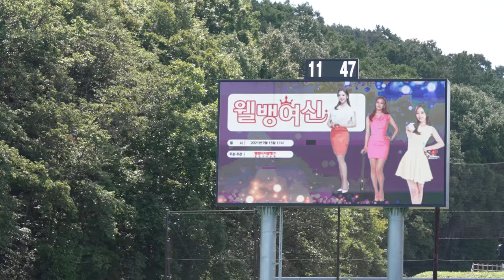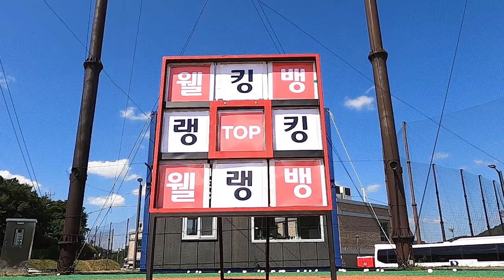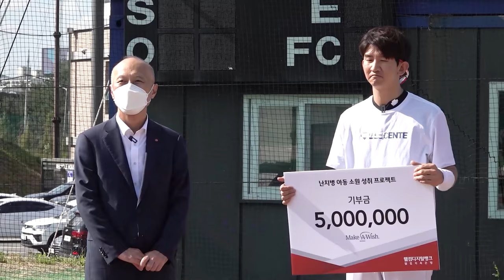[웰뱅톱랭킹] 웰컴저축은행과 야신야덕이 만났다! 우승상금을 향한 야구여신들의 불꽃튀는 대결!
웰컴저축은행X야신야덕의 BIG 콜라보 프로젝트, 웰뱅여신을 찾아라!
야신야덕의 빡코와 김가영, 김세연, 박지영 아나운서가 만났다!

[웰컴저축은행x야신야덕] 콜라보 컨텐츠를 통해 선정된 웰뱅여신에겐 우승상금을,
난치병 어린이들에겐 소원을 이룰 수 있도록 기부금을 전달하였습니다.

★ 웰컴저축은행 구독자 이벤트 ★

＊응원 댓글에 이메일 주소 기입 시 유튜브 內 자동 삭제 되므로 유의해 주세요.
＊이벤트 신청 조건 미달 시, 당첨 무효 처리될 수 있음을 알려 드립니다.

※ 이벤트 마감: 11월 8일 월요일 오후 5시
※ 당첨자 발표: 11월 9일 화요일 오후 6시 ＊당첨자 개별 통보 예정

★해당 이벤트 마감되었습니다. 당첨자 관련사항은 커뮤니티 참고 부탁드립니다★

나. 웰컴저축은행 준법감시인 심의필 제3052-C 호(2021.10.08~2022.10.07)